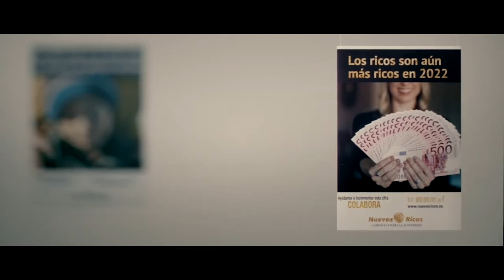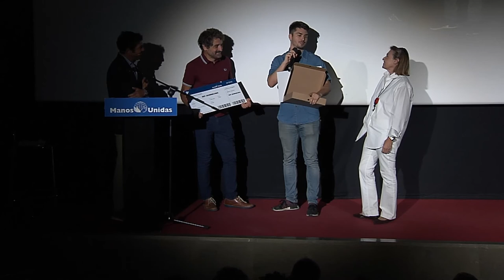XIII Final Festival de Clipmetrajes Manos Unidas. Categoría General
Disfruta de este resumen con los mejores momentos de la gala de entrega de premios de la Categoría General del Festival de Clipmetrajes de Manos Unidas, celebrada en el Cine Palacio de la Prensa de Madrid.